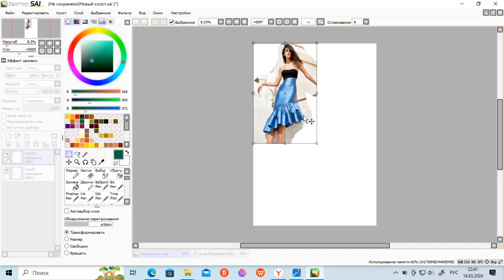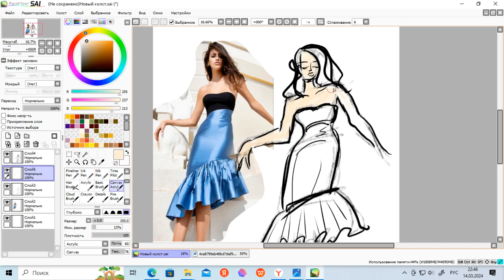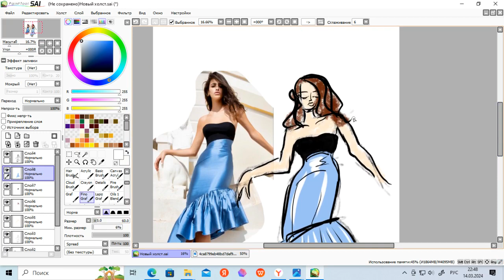Fashion illustration sketch Paint Tool Sai